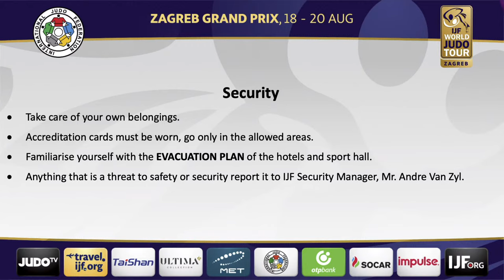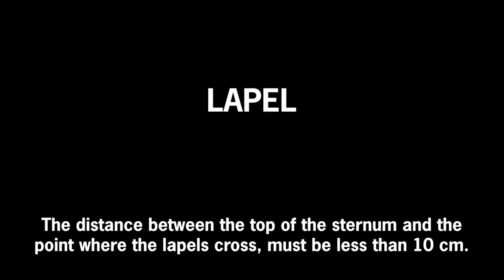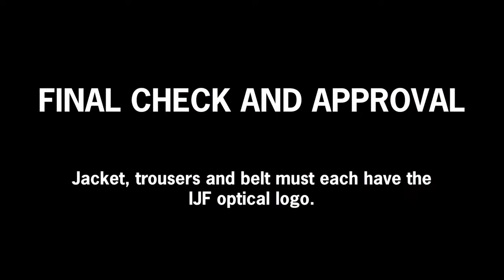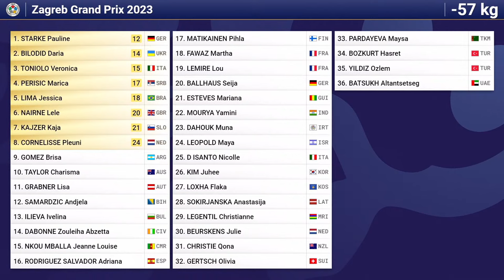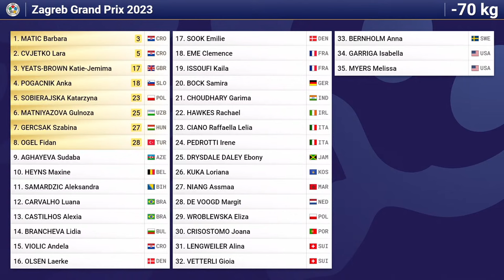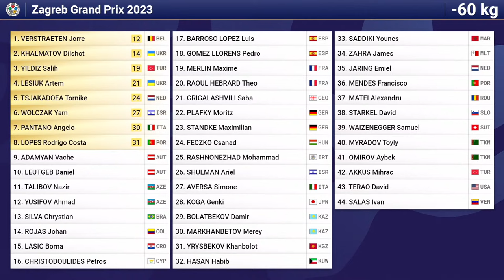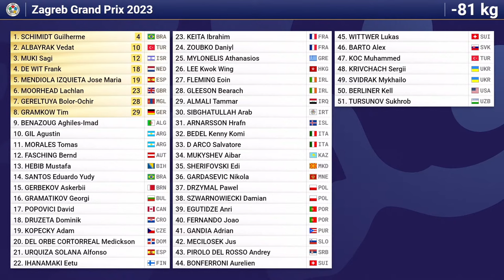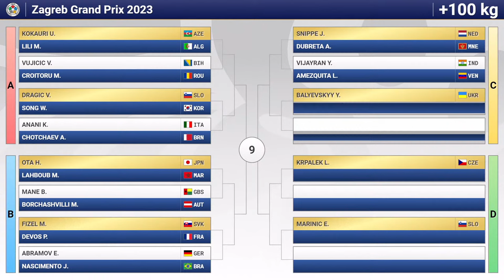Draw: Zagreb Grand Prix 2023